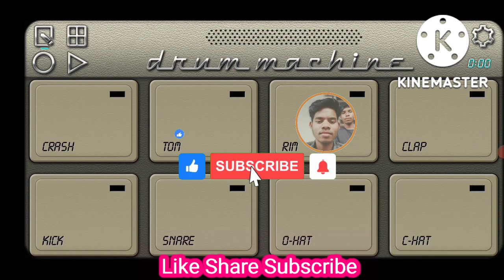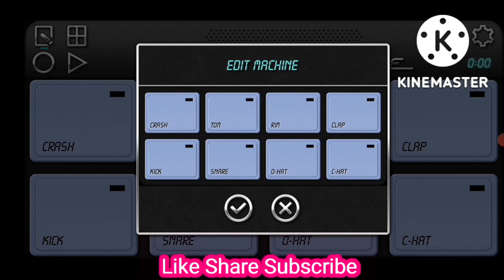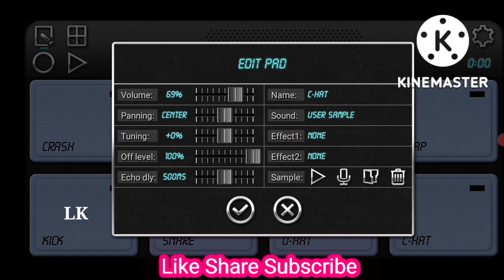New mobile octapad dafli patch 2022 | Duff patch editing Mobile Octapad | how to play Duff patch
Passwords :- Pm Creation